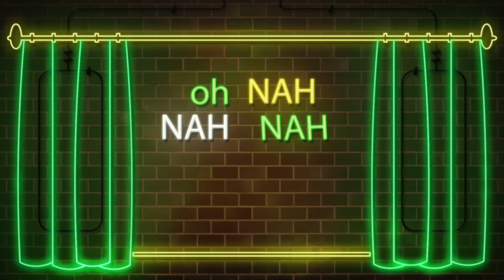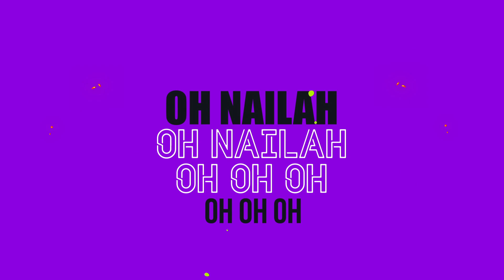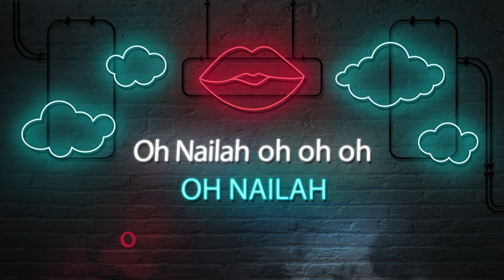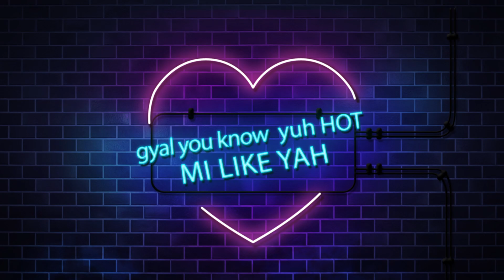Ronnie Homer - Nailah (Official Lyric Video) [Soca 2020] [HD]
● PRODUCER: Cos Beats
● RELEASED: 2019

● ARTISTE: RONNIE HOMER
● COUNTRY: Trindad & Tobago

Written by: Ronnie Homer
Mixed & Mastered by: Ronnie Homer
Background Vocals By:  Wildfire & Valene Nedd

RIDDIMCRACKER:..Jus Blazin !!!..